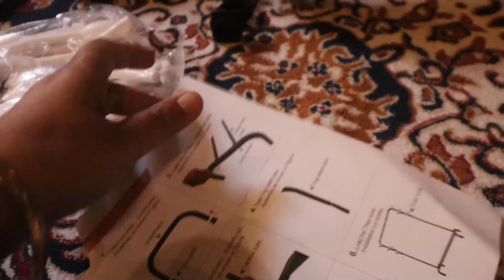Robibar Sakal Sakal Gelam Morning Walk Korte | Maa Aj Nabanna Baniyechhe | Unboxing Clothing Stand